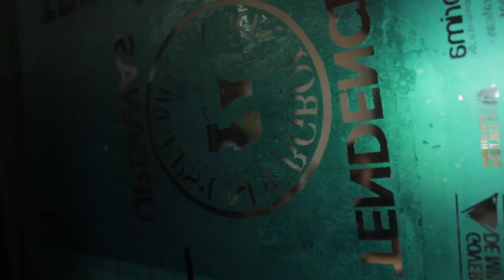Tendências Urbanas 2012 #2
Festival de cultura urbana que trás reflexões sobre transformações, espaços e cultura urbana. O formato engloba apresentações artisticas musicais, visuais, cênicas, esportes de rua, debates e oficinas de formação livre. Produzido pelo coletivo Fórceps de Sabará de 1 a 10 de Junho de 2012.